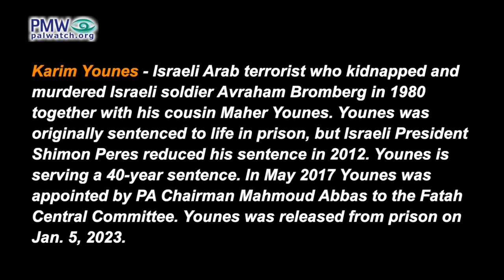Fatah official on release of terrorist murderer: “Long live Palestine, from the River to the Sea”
Fatah official on release of terrorist murderer: “Long live Palestine, from the [Jordan] River to the [Mediterranean] Sea”

The video shows Fatah Jerusalem Branch Secretary Shadi Mattour leading a chant in a crowd at an event for released terrorist murderer Karim Younes.

Fatah Jerusalem Branch Secretary Shadi Mattour: “Prisons and cells have turned us into revolutionaries. Freedom, freedom to the heroes of freedom. Long live, long live Palestine, from the [Jordan] River to the [Mediterranean] Sea. We are the giants of endurance, and Karim [Younes] is our commander.”
[Fatah Commission of Information and Culture, Facebook page, Jan. 6, 2023]

Posted text on Fatah Facebook page: “Fatah Movement Jerusalem District Secretary Shadi Mattour leads the procession in the village of ‘Ara (i.e., an Israeli Arab town) to the home of Fatah Central Committee member released prisoner Karim Younes”

Karim Younes - Israeli Arab terrorist who kidnapped and murdered Israeli soldier Avraham Bromberg in 1980 together with his cousin Maher Younes. Younes was originally sentenced to life in prison, but Israeli President Shimon Peres reduced his sentence in 2012. Younes is serving a 40-year sentence. In May 2017 Younes was appointed by PA Chairman Mahmoud Abbas to the Fatah Central Committee. Younes was released from prison on Jan. 5, 2023.